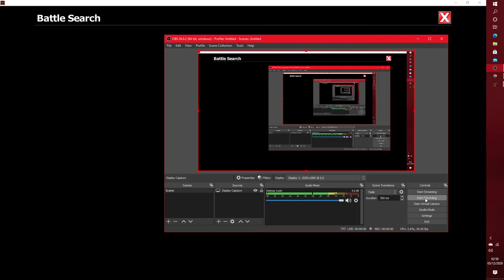EpicDuel 1v1 - Marisa v theblackknight123 (Match 5)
Needed to heal to 500+ health points to make sure he gets the win and I don't stand a chance